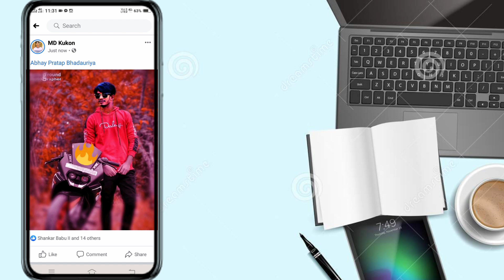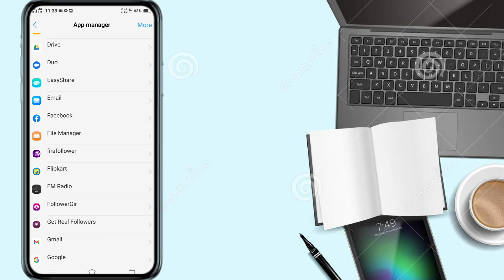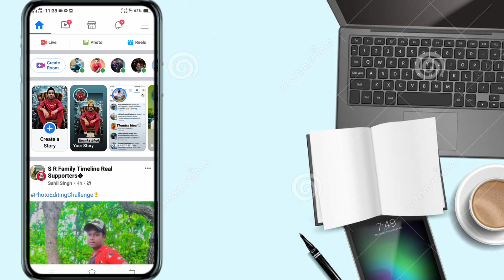facebook par reels ka option kaise laaye 2021 || How To Bring Reels Option On Facebook | [fb masti]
hi
 i am musharraf khan.welcome to our you tube channel fb masti

reletive searches_____

facebook me short video ka option kaise laaye
facebook short video feature not showing
facebook short video feature not showing problem solve
how to add watch video sortcut in facebook setting
how to fix facebook video not playing
facebook par reels ka option kaise laye
facebook par reels ka option kaise laaye 2021
facebook par reels ka option nhi aa rha hai

facebookparreelskaoptionkaise laaye